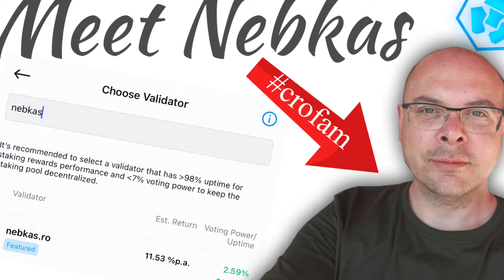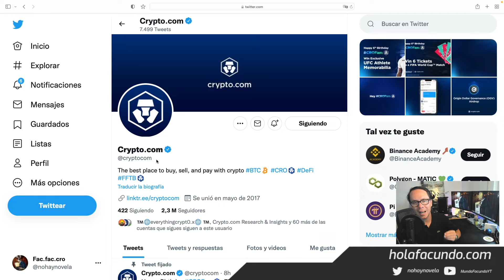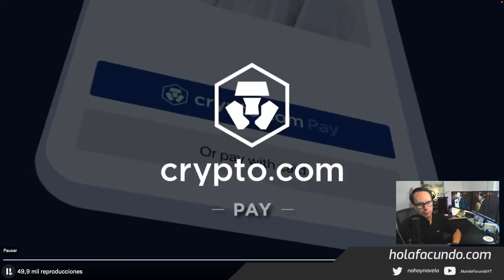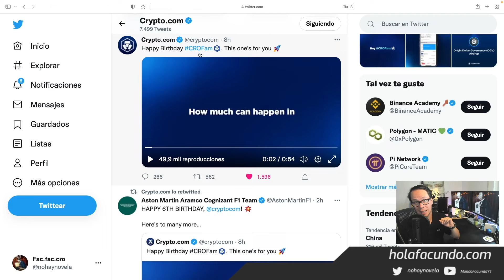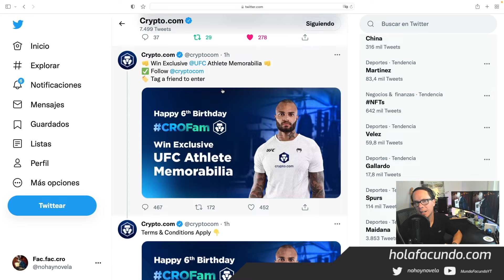➡️ ¡Feliz cumple CRYPTO.COM y crofam!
✅ ❗️ Abrí tu cuenta en nexo utilizando mi referral link, y obtenemos ambos 25 USD en $BTC si depositas un mínimo de 100 USD y lo mantenés en la plataforma al menos un mes

✅ ❗️5 $GBP de regalo con Curve abriendo una cuenta gratuita, donde podes cargar tu tarjeta de crypto.com (o cualquier otra tarjeta) brindándote acceso a Apple Pay y Google Pay desde su tarjeta de debito física/virtual Mastercard gratuita y mucho, mucho más
(Para cobrar el referral tenes que hacer 5 compras de 5 $GBP)

👍 ¡Gracias por tus SuperLikes & SuperThanks!​

💥 ¡ATENCIÓN!

⚠️Actualizar Apps a las últimas versiones ⚠️

🚨Videos que deberías ver para ponerte en tema🚨

⚠️DEXes en este video⚠️

➡️ También podes leer mi novela corta gratis si sos usuario de Apple, o comprarla en Amazon para Kindle y apoyar el canal:

¡GRACIAS!